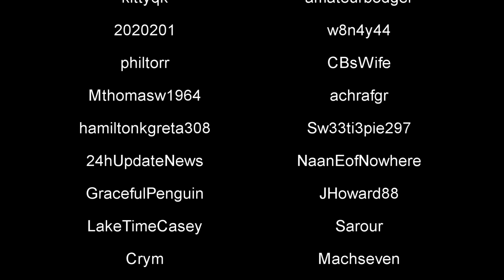Guild Wars 2 - Let's Play - The Most Epic Solo Playthrough EVER! Ep: 58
Lets go after a Dragon. But first bring Orr back.